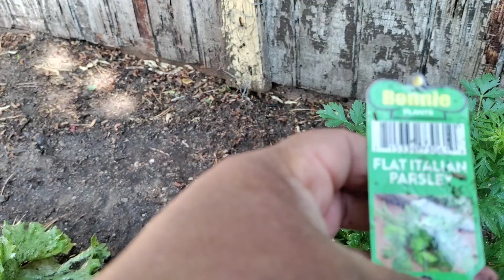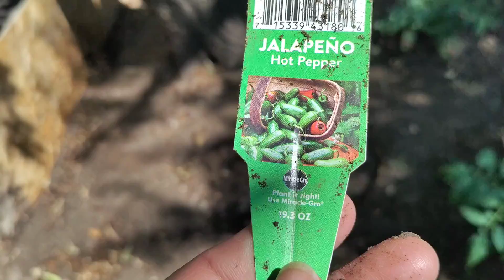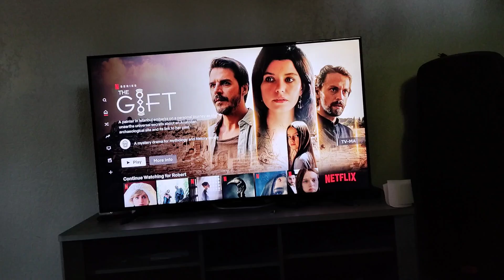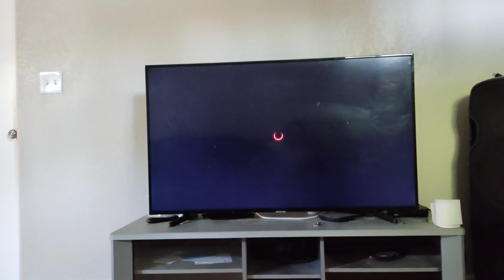YA PRONTO COSECHAREMOS VERDURAS ! FELIZ DIA 🙏🥬🌶️🍅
ya están creciendo los tomates y repollo